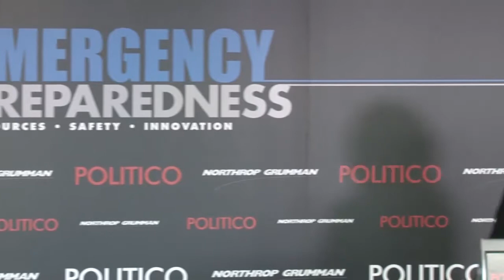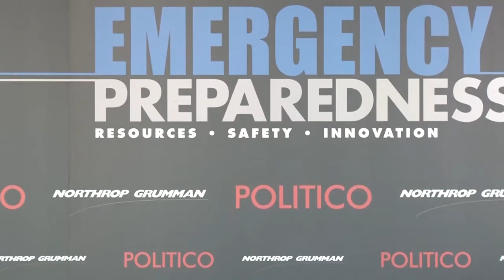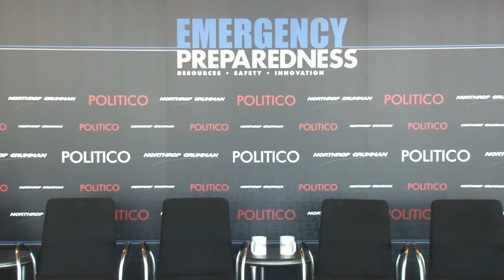Emergency Preparedness Conference (Full)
POLITICO Emergency Preparedness Conference featuring a keynote conversation with Deputy Mayor Paul Quander and a panel conversation featuring Rep. Susan Brooks, TJ Kennedy, Ken Salazar, and Michael Saylor. Moderaters: Tony Romm and Brooks Boliek